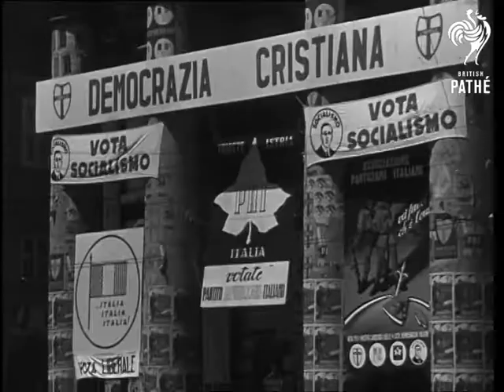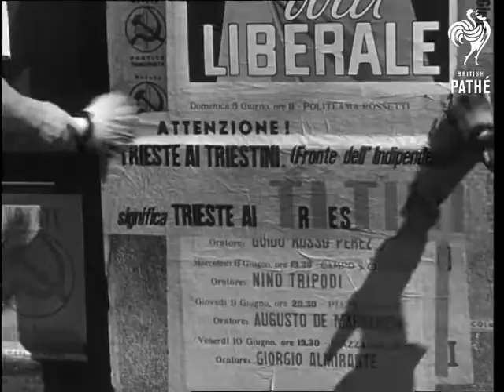Trieste Elections (1949)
Trieste.

SCU. Christian Democrat slogan painted on wall. MS. Large poster in street pan over street to Christian Democrat slogan on building. MS. Poster. MS. Men fixing up posters with host of others. MS. Front of building plastered with posters. MS. Elections slogan painted on roadway. MS. Banners and posters covering building. MS. Men posting election posters on building. SCU. Man pasting election poster.  MS. Men pasting posters. LS. Three women walking along street. MS. CU. Men flyposting. MS. Men flyposting on plinth of monument. MS. Building and square in Trieste. LMS. MS. Orator addressing crowd at outdoor meeting. LS. Orator addressing meeting. LS. Crowds in street. LMS. Liberal party orator addressing crowd. LS. MS. Girl orator addressing crowd. SCU. Youth on lorries, scattering leaflets into streets. LS. Elevated crowded lorries, full of people waving flags, passing through streets ( 2 shots) SCU. People in election booth to cast votes MS. People queuing outside election booth. Guard at door regulates the in-flow. MS. Back view girl entering booth. MS. Paralysed man being carried from ambulance to booth and put back in ambulance. MS. Woman on stretcher being taken to booth. LS. Another stretcher case being taken to booth. LS. Another stretcher case being taken to booth. MS. People waiting outside polling station. MS. Tellers and voters inside polling station ( 4 shots)

(Mute. Lav.)

Note: picture keeps jumping.
 FILM ID:2509.13